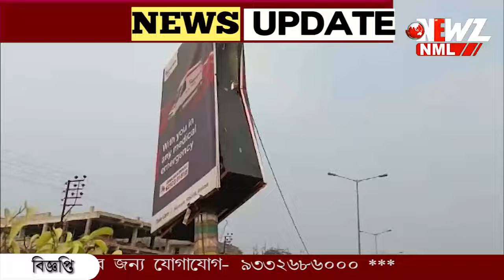যশোহর রোডে দুর্ঘটনার কবলে বিমান!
যশোহর রোডে দুর্ঘটনার কবলে বিমান! প্লেন দেখতে রাস্তার ধারে ভিড় সাধারণের৷ সেলফি তোলার হিড়িক৷ আপাতত রাস্তার পাশে রাখা হয়েছে বিমানটিকে৷